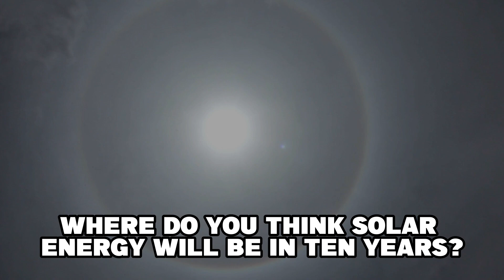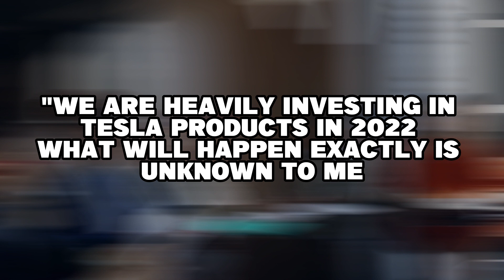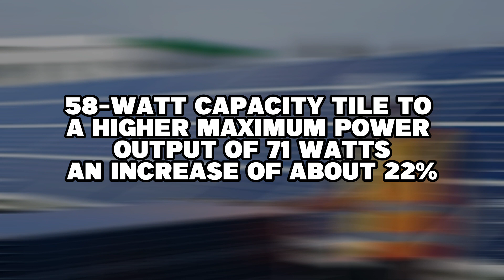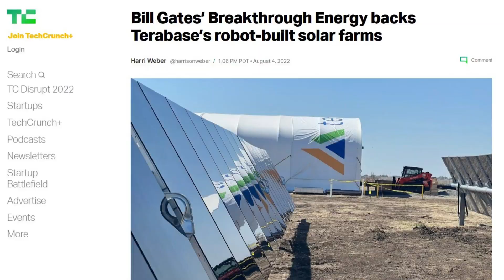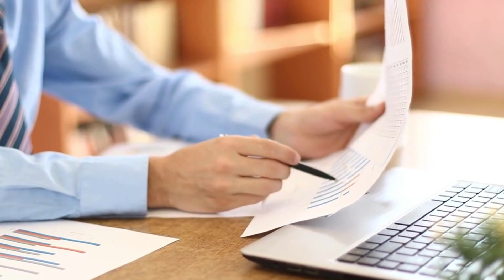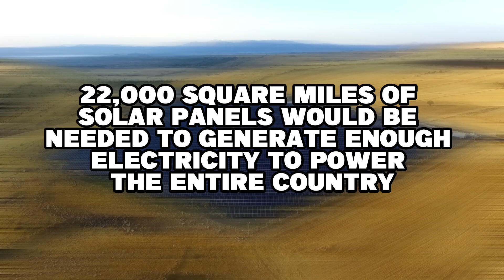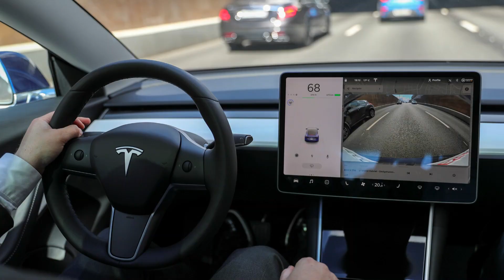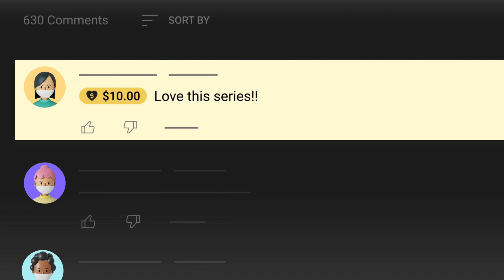Why Elon Musk's Tesla Solar Is READY To SKYROCKET In 2023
Let's discuss how solar energy will alter the world today.

Over the past ten years, we have already made enormous strides in this area. With solar energy generation in the United States growing from just 0.34 gigawatts in 2008 to about 97 gigawatts in 2022, it will account for over 3% of all electricity generated in the country.

The price of solar photovoltaic panels has decreased by an average of over 70% during that time, finally reaching a point where they are economically competitive with other energy sources like natural gas.

We are aware that Tesla entered the solar energy industry in 2016 when it purchased Solar City's technology and infrastructure. However, Tesla Solar has been somewhat inactive since that point.

Yes, they do sell and install a lot of solar panels, and their experience with the solar roof product is, at best, described as mildly to moderately successful. However, Tesla has been largely overtaken by the solar industry as the market quickly moves toward greater efficiencies, a wider range of applications, and a massive scale thanks to automation and autonomy.

Where do you think solar energy will be in ten years? And what will Tesla need to accomplish if they want to overtake the competition or even take the lead?